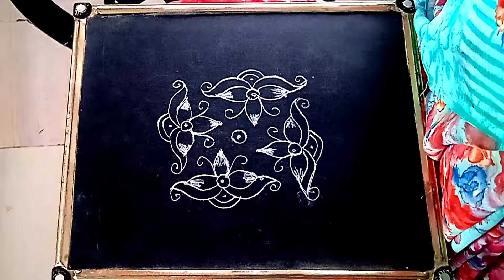రోజు వారి ముగ్గు